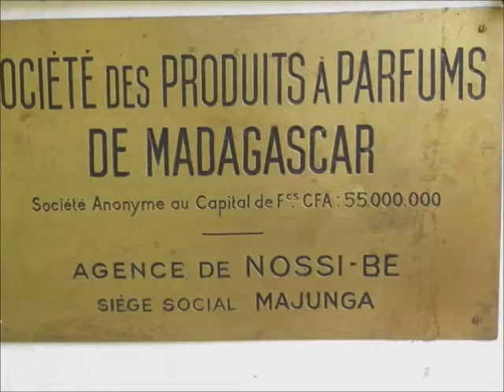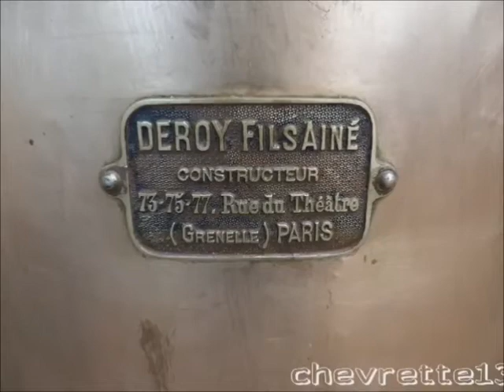Distillerie NOSY BE